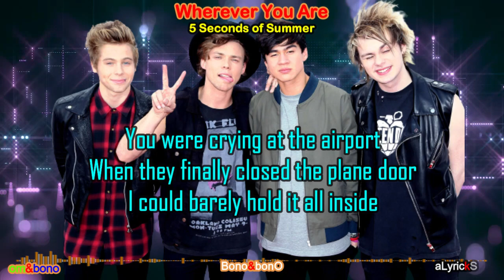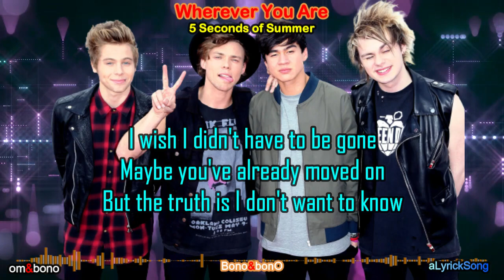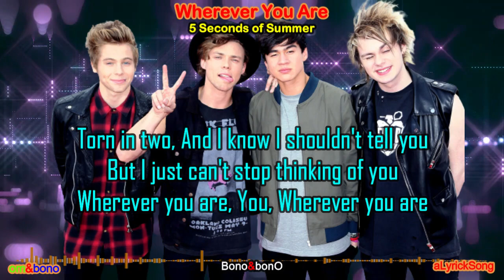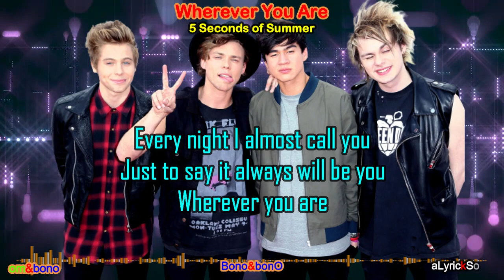WHEREVER YOU ARE - 5 Seconds of Summer (Lyrics)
5 Seconds of Summer, 5sos, WHEREVER YOU ARE
Song Lyrics
Song Title : WHEREVER YOU ARE
Singer         : 5 Seconds of Summer

I hope everyone can be entertained and like the video.

5 Seconds of Summer

For a while we pretended
That we never had to end it
But we knew we'd have to say goodbye

You were crying at the airport
When they finally closed the plane door
I could barely hold it all inside

Torn in two, And I know I shouldn't tell you
But I just can't stop thinking of you
Wherever you are, You, Wherever you are

Every night I almost call you
Just to say it always will be you

I could fly a thousand oceans
But there's nothing that compares to
What we had, and so I walk alone

I wish I didn't have to be gone
Maybe you've already moved on
But the truth is I don't want to know

You can say we'll be together, Someday
Nothing lasts forever, Nothing stays the same
So why can't I stop feeling this way